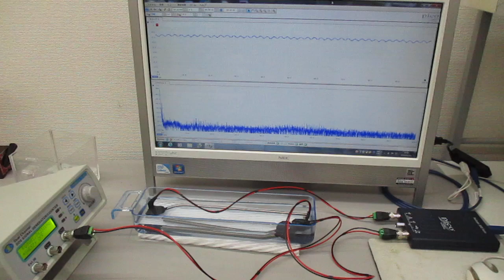‹樹脂容器›を利用した超音波実験（超音波システム研究所）